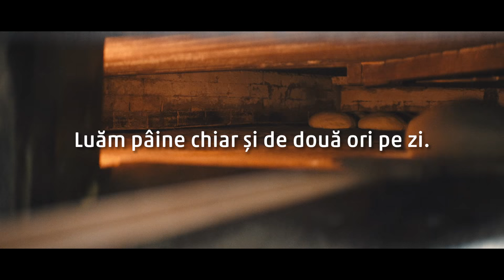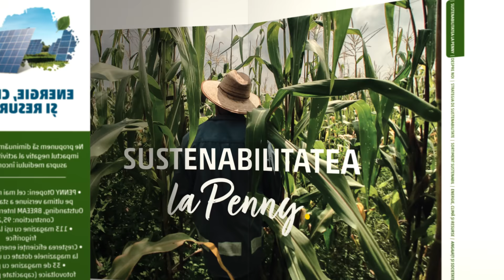Sortiment sustenabil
Ne propunem să conservăm pe cât posibil resursele naturale ale Pământului în procesul de producție.